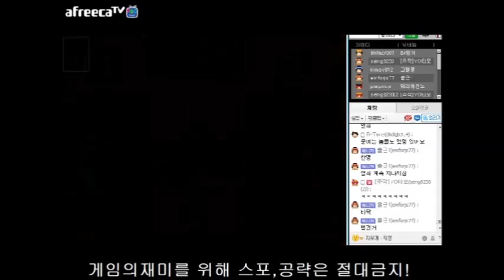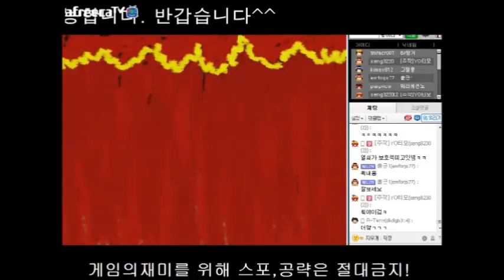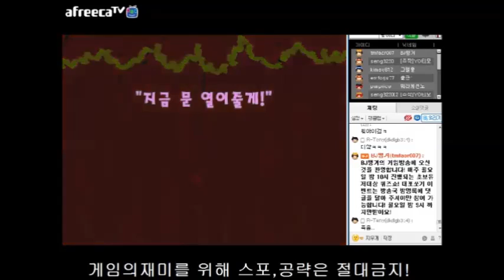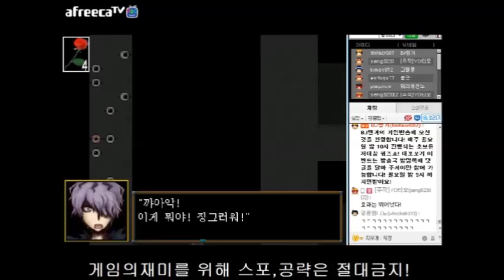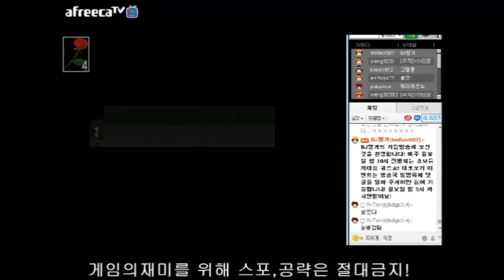(공포게임)이브2화 무섭지만 슬픈 한 아이의 이야기 by BJ땡겨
오늘은 이브 땡겨 ☞ 공포게임 이브 2화 ☜
안녕하세요 모든게임을 다하는 아프리카 BJ땡겨 입니다. 유투브에서도 공포,고전,거상(주작섭)하는 영상들 보실수 있지만 아프리카TV에서도 생방으로 매일밤 10시에 방송 시작하니까 놀러오세요 ^.^